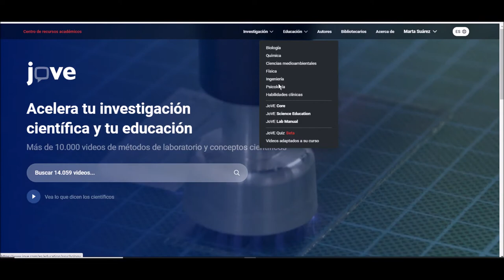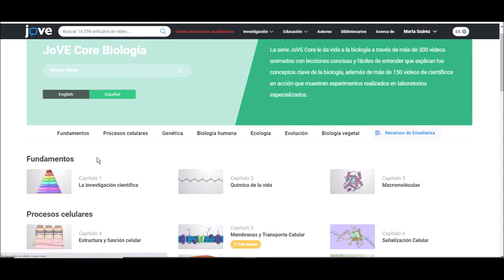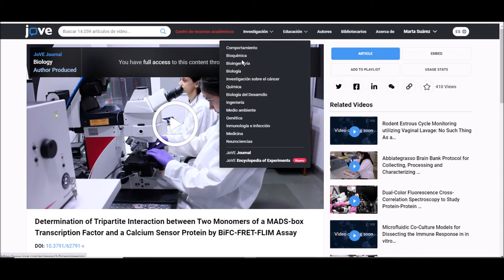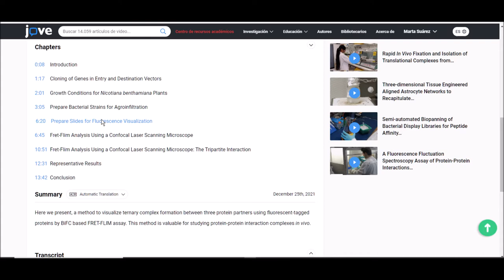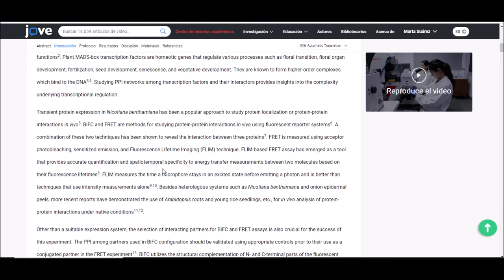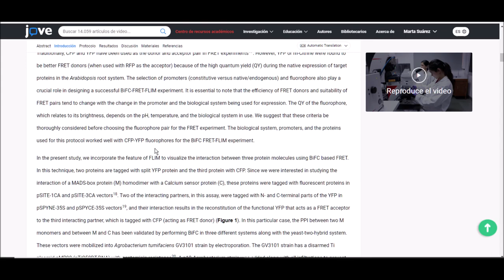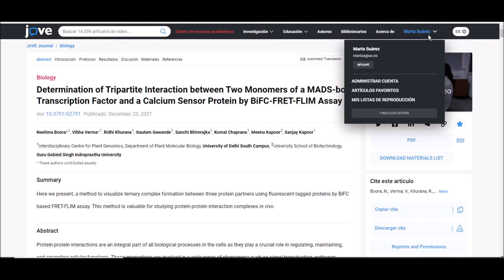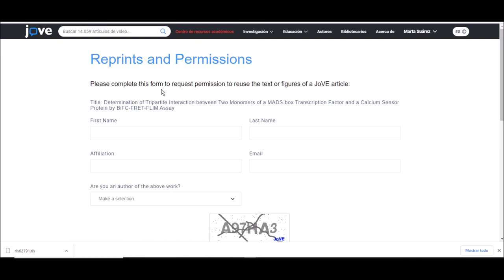JoVE : estructura y navegar por un artículo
En este segundo tutorial conoceremos un poco más qué es JoVE y cómo está organizado el recurso. Veremos sus dos partes principales - Research y Education - y navegaremos por toda la estructura de un artículo para conocer sus funcionalidades.
Realizado con Canva, Webinaria y Movie Maker.